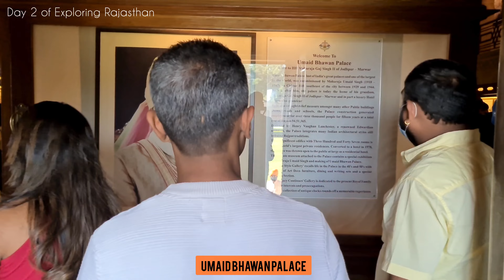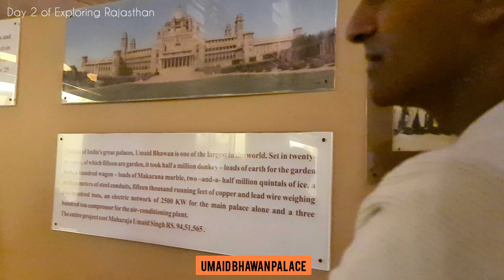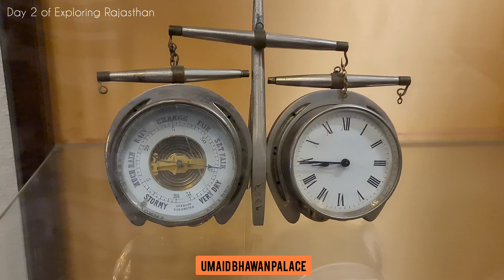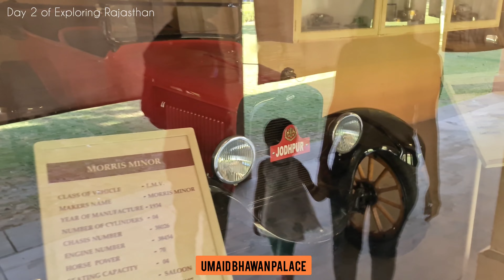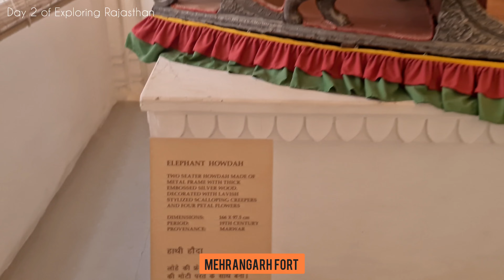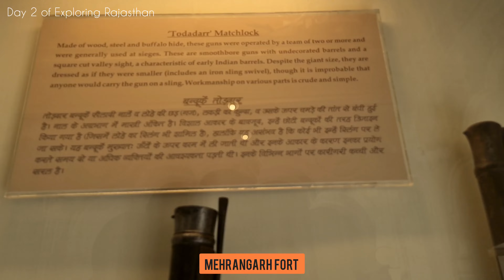Best time to Visit Jodhpur | Rajasthan's Top Most State to Visit | Amazing Mehrangarh Fort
Best time to Visit Jodhpur | Rajasthan's Top Most State to Visit | Amazing Mehrangarh Fort | Khimsar Sand Dunes - ITC Hotels | Kaylana Lake | Umaid Bhawan Palace | Jaswant Thada | Bishnoi Village Camp | Shri Mishrilal Hotel | The Blue City of Jodhpur | Rajasthan Tourism | Hotel Priya and Restaurant | Ghanta Ghar

jodhpur places to visit in one day
top five tourist places in jodhpur
tourist places near jodhpur
jodhpur tourism
places to visit in jodhpur for couples
places to visit in jodhpur in 2 days
things to do in jodhpur
Jodhpur attractions
Clock Tower (Ghanta Ghar)
Blue City
Sardar Market
Mandore Gardens
Rao Jodha Desert Rock Park
Flying Fox Jodhpur
Camel Safari
Jodhpur Heritage Walk
Osian Temples
Kailana Lake
Desert Safari
Marwar Festival
Jodhpur handicrafts
Jodhpur cuisine
Shopping in Jodhpur

Best Useful Travel Related Products :
Delsey Misam ABS 76 cms Black Hardsided Large Luggage :
Teakwood Genuine Leather High Ankle Classic Boots Shoes for Men :
Equinox Hot Water Bottle with Cover EQ-HT-01 C :
Speedo Essential Splice Kneesuit for Women :
Homecute Foldable Portable Pop up Cloth Changing Tent :
Coleman Cortes Octagon 8 Person Family Tent with Wheeled Carry Bag :
Jilani Safety Life Jacket Weight Capacity Up to 40-120+ XL :
Michelin 12206 Analogue Double Barrel Foot Pump with Rubber Feet :

Filmed 21/12/21-22/12/21